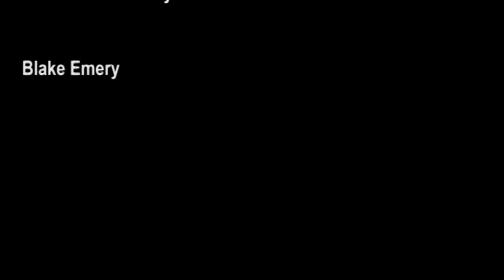MYA's Christmas Bash